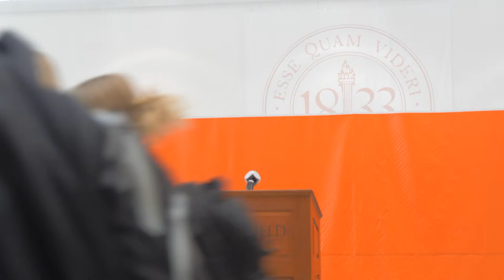Senior Speaker Series October 18, 2021